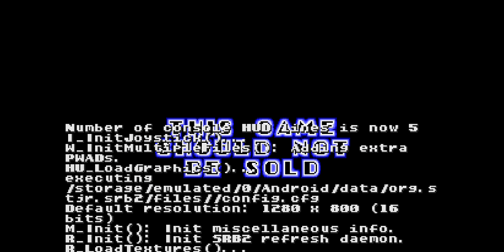SRB2 (Part 1)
Game: SRB2
By: Sonic Team Jr.

Wanna get this game?

This game is only available for -
MacOS
Android
Windows
Linux